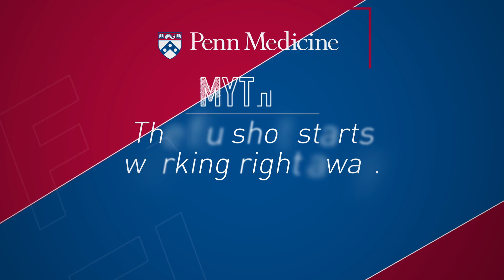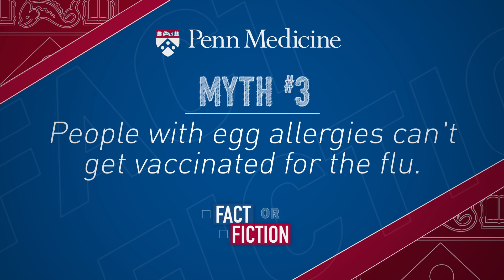The Truth About Flu Shots: Fact vs Fiction with Dr. Lori Noble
Can the flu shot ever actually give you the flu? How long does it take for the flu shot to actually work? Does it pay to get the flu shot early in the season, or should I wait until later in the winter? Is it true that people with egg allergies can’t get the flu shot? Dr. Noble answers all of these questions and more on this edition of Fact vs Fiction.